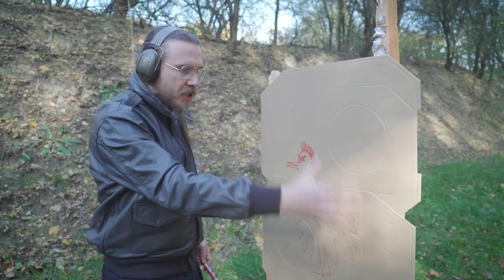GIBBS SHOTGUN | PEDERSOLI | ŚRUT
Czołem!
Witamy w Wystrzałowej Środzie :) Dzisiaj na warsztat idzie strzelba od Pedersoli, jednolufowy Gibbs Shotgun. Strzelamy śrutem do papierowych kurczaków i wybuchowych Helen.
Zapraszamy!